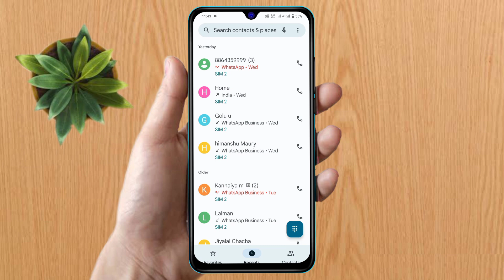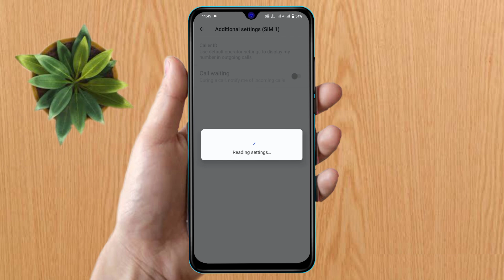iqoo call waiting setting | iqoo me call waiting kaise kare